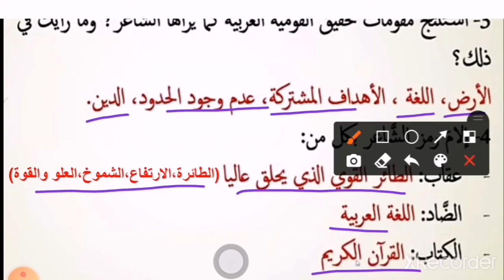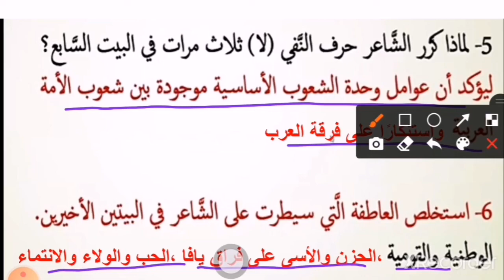لغة عربية، الصف السادس ، حل اسئلة المحفوظات ( يافا الجميلة) ، وحدة (فلسطين عربية ) ، ص٨٣